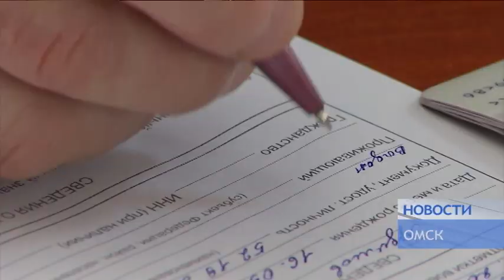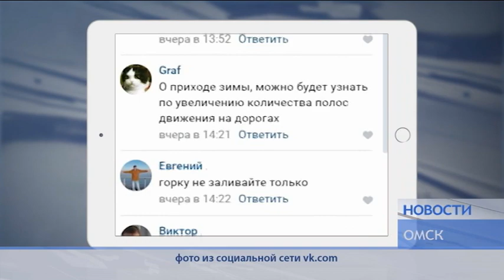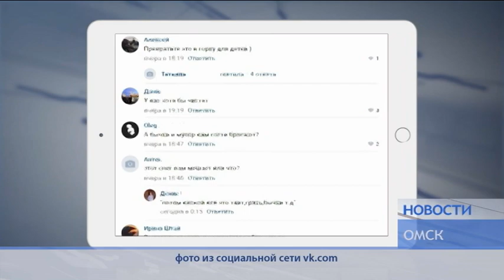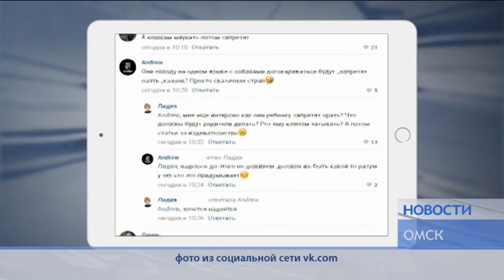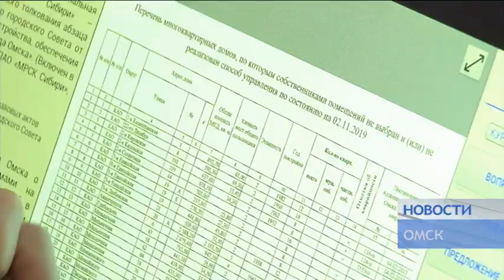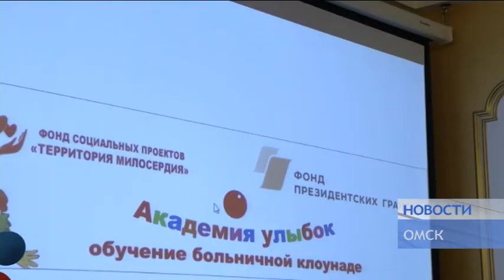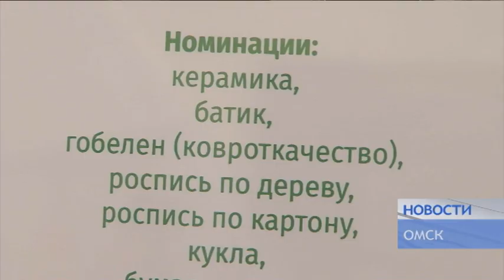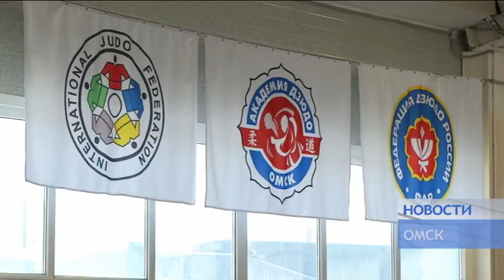НОВОСТИ от 22 01 20_Антенна 7_Омск